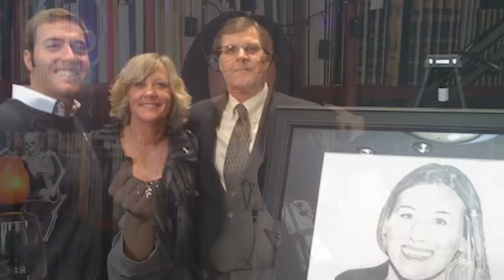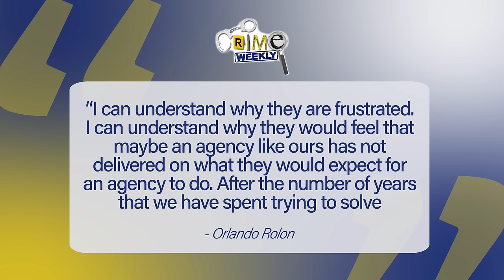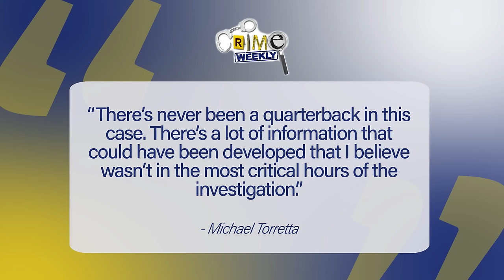Jennifer Kesse: "Chino" (Part 3)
Orlando, Florida - Home of Mickey Mouse and sunny beach vacations, a city that 60 million people flock to every year whether it’s for the theme parks or just the sun and heat that South Florida is known for. But for the friends and family of 24 year old Jennifer Kesse, this city would become a symbol of all that was wrong and evil in the world. Jennifer was last seen on January 23rd, 2006, she spoke to her family and her boyfriend on the phone that evening and said she was going to bed, she was tired from a trip she had just home from. But the next day, when she didn’t show up for work, her parents traveled to her Orlando condo and found everything normal, as if she had woken up and planned to go to work that day. There was still water in the shower, clothes tossed on an unmade bed, and a wet towel in the laundry room. Days later, Jennifer’s 2004 black Chevy Malibu would be found abandoned a mile down the road, in a not so great part of town, but the car held no clues as to where Jennifer Kesse was either. The one clue that law enforcement was able to retrieve should have cracked the case wide open. It was surveillance video of a person parking Jennifer’s car and walking away from it without even a glance back, and the surveillance clicked a photo of this person every three seconds, and every three seconds this person's face was obscured by a tall wrought iron fence. To this day, Jennifer Kesse has not been found, dead or alive, and the people who love her have fought tirelessly for answers, a fight that included receiving over 16 thousand pages of police records on the investigation, and these pages held more clues which has only fed the fire of this mystery.

ADS:

PDS Debt
PDS DEBT is offering free debt analysis to our listeners just for completing the quick and easy debt assessment

Lomi
If you want to start making a positive environmental impact or just make clean up after  dinner that much easier, Lomi is perfect for you.